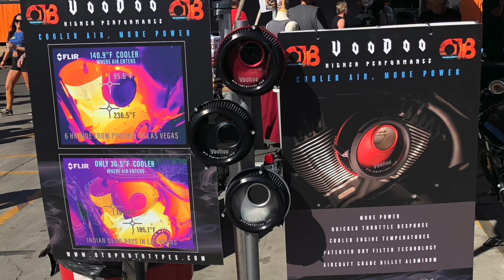2018 Laughlin River Run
OTB 2018 Laughlin River Run